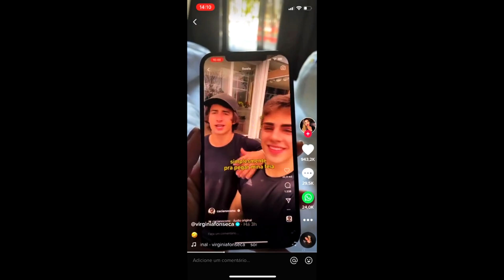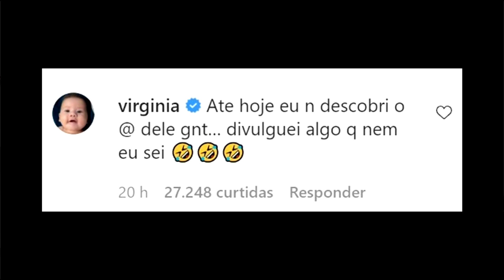🔥TIKTOKER DETONA ZÉ FELIPE e VIRGÍNIA ENTRA NA CONFUSÃO🔥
Virgínia Fonseca, dona do canal @virginia filmou seu marido Zé Felipe zombando de garotos no TikTok .